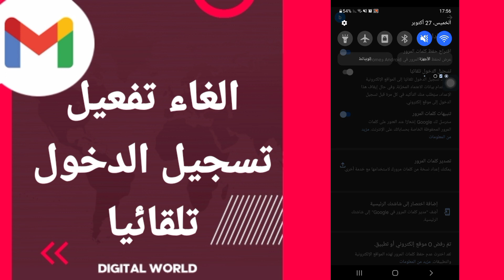كيفية طريقة الغاء وايقاف تفعيل وتشغيل تسجيل الدخول تلقائيا على تطبيق الجيميل على الهاتف gmail